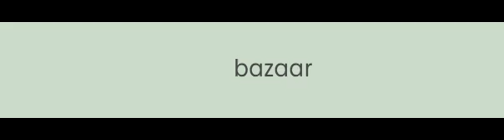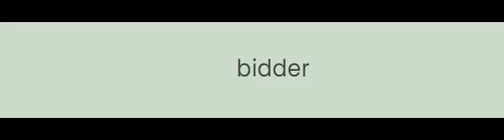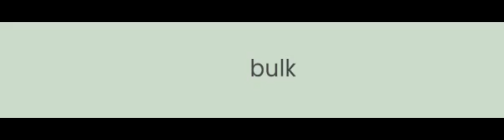B-Starting Words of Advanced English Level (C1 and C2)